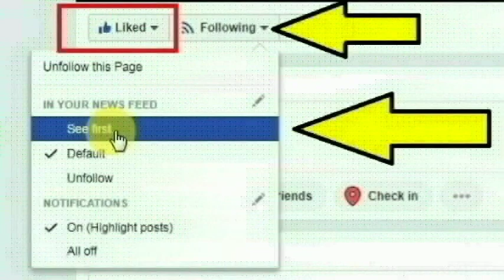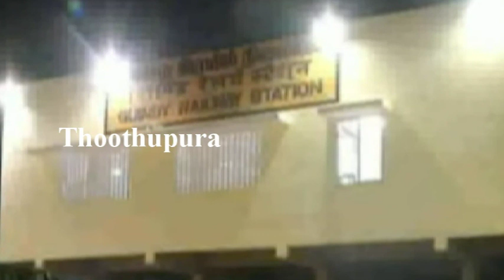வியாசர்பாடியை சேர்ந்த வதனி செய்ததை பாருங்க | Chennai Vyasarpadi